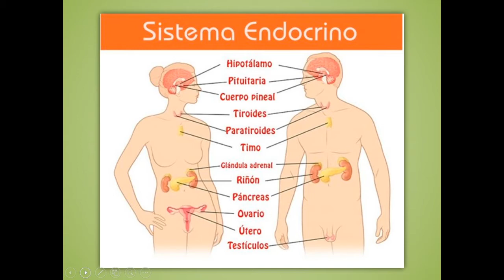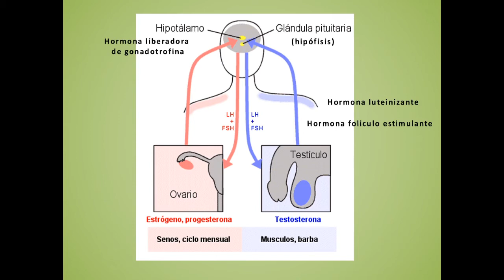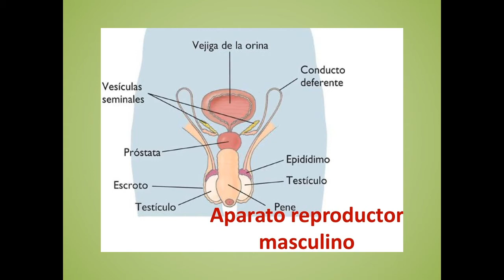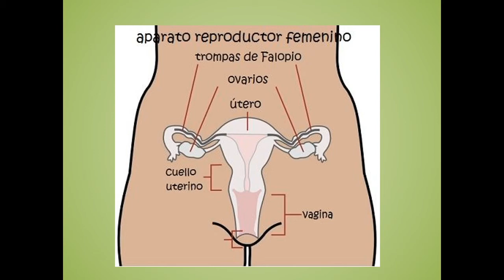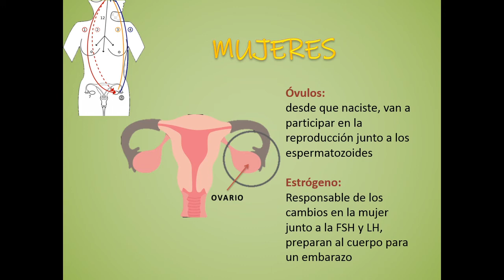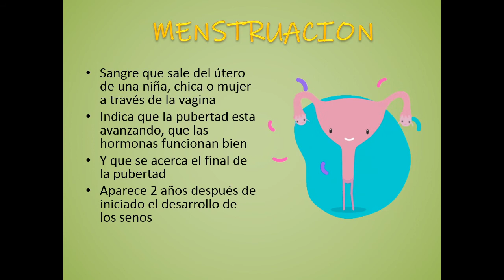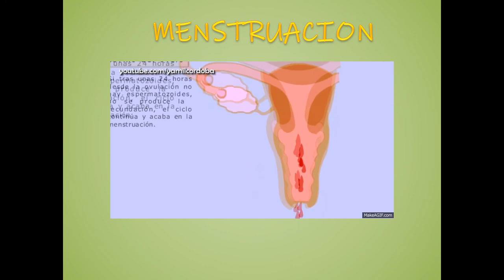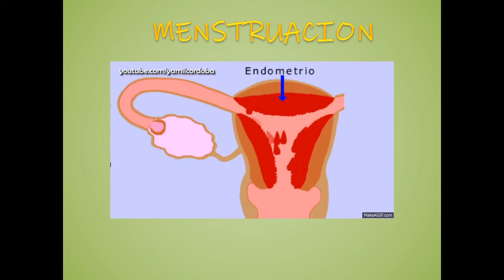4° CIENCIAS NATURALES APARATOS REPRODUCTORES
Colaboradores:
Profra. Iveet Escutia Primer Grado
Profra. Alejandra Sauceda Tercer Grado
Profr. Manuel Paz Gama Educación Fisica
Profr. Jose Luis Rios Bañuelos Educación Fisica
Profra. Marlene Martínez González Relatos y Datos interesante
Lic. Eduardo Castillo Narraciones